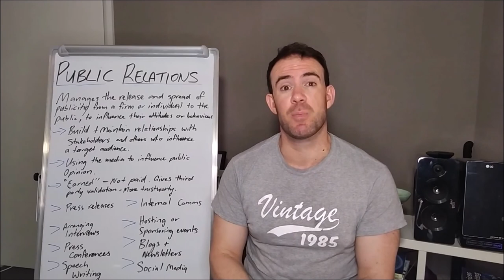What is Public Relations?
Public relations manages the release and spread of publicity from a firm or individual to the public to influence their opinions, attitudes or behaviours. PR aims to build and maintain relationships with stakeholders and those who influence the target audience, to enhance the public reputation.

Publicrelations professionals are storytellers and image shapers who create a positive narrative for their clients by working closely with journalists and other media. This allows them to manage and generate positive publicity for their clients to enhance their reputations.

Public relations are controlled internally as a strategy, but publicity is controlled and distributed externally.

PR has been a profession since the dawn of the 20th century, but the roots of the idea of widely influencing public opinion and action can be found and during the movement to abolish slavery in England 100 years before that.

Because of these beginnings, one of the underlying assumptions of PR is that it should be socially responsible and go beyond organisational goals to play a constructive role in society.

Depending on the situation, PR will have a particular tone — whether it is showing empathy and understanding, storytelling and creativity, or more persuasive messaging. Messages are tailored to the relevant target audience/s.

PR can be applied across organisations from small businesses to corporations to governments or activists. They could be from the private, public or third sector. The third sector is an umbrella term for voluntary and community organisations such as social enterprises.

“(Public Relations) helps establish and maintain mutual lines of communication, understanding, acceptance and cooperation between an organisation and its publics; involves the management of problems and issues; helps management keep abreast of and effectively utilise change.” (Harlow, 1976)